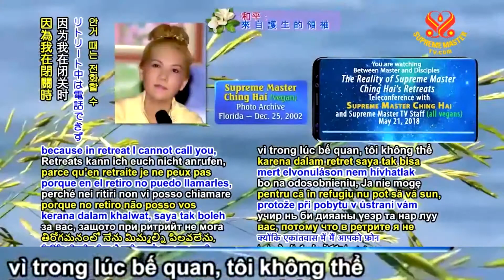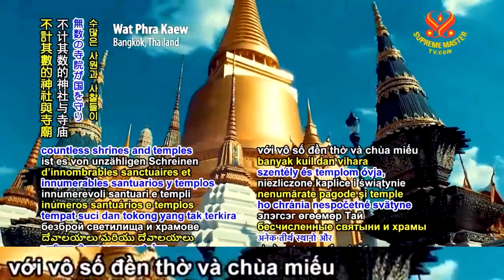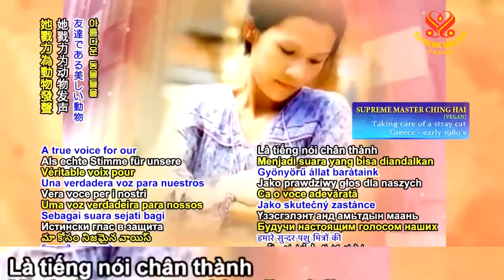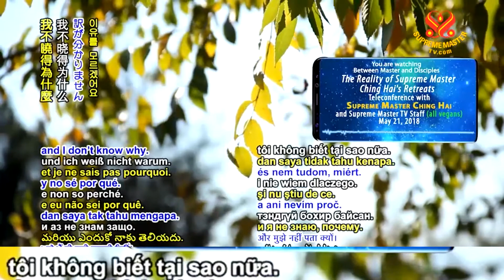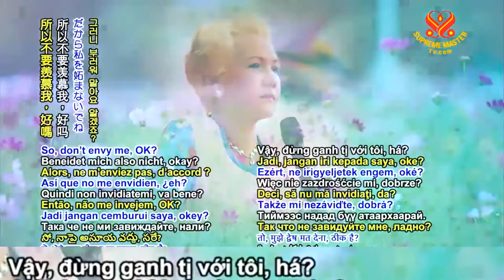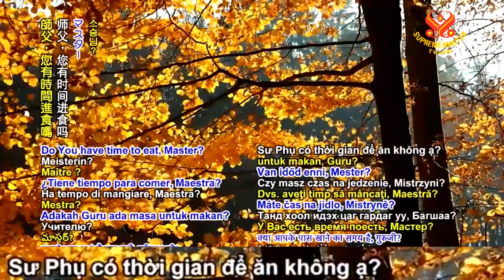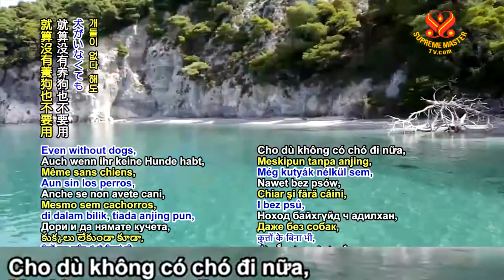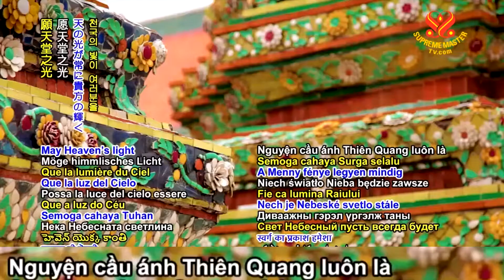Hiện Thực Về Những Cuộc Bế Quan Của Ngài Thanh Hải Vô Thượng Sư ngày 21 tháng 5, 2018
Hiện Thực Về Những Cuộc Bế Quan Của Ngài Thanh Hải Vô Thượng Sư ngày 21 tháng 5, 2018 - Thanh Hải Vô Thượng Sư